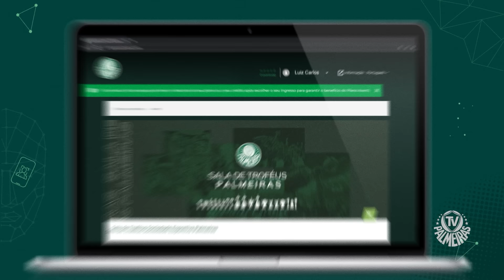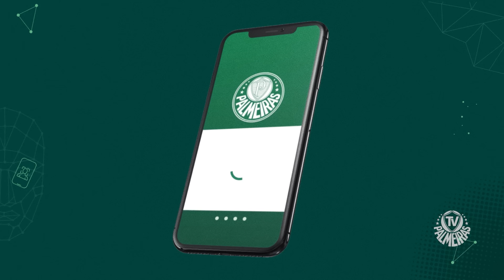TUTORIAL: COMO CADASTRAR SUA BIOMETRIA FACIAL PARA A COMPRA DO INGRESSO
Com o intuito de oferecer ao torcedor uma experiência cada vez melhor nas partidas do Palmeiras no Allianz Parque, o clube começará a implementar, durante a disputa do Campeonato Paulista deste ano, o sistema de reconhecimento facial nos acessos à arena. E o primeiro teste deste procedimento inovador no futebol brasileiro será o jogo-treino contra o Monte Azul, na terça-feira (10), às 16h.